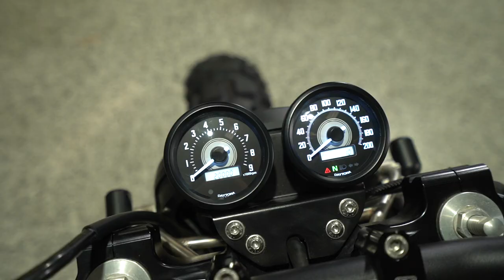Triumph Truxton Scrambler - Big Wheel | Purpose Built Moto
2006 Triumph Thruxton Scrambler Build | Custom Scrambler by Purpose Built Moto

Here it is! Our first custom bike out of the garage for 2022 – a 2006 Triumph Thruxton Scrambler. Following the success of our first wide-wheel scrambler in 2021, we began this project at the same time. Purchased in Bathurst and sent to us for some serious upgrades, the owner wanted this bike to be his go-to for Sunday rides. Fun to rip around on a few gravel roads, and most importantly, a head-turner among his mates.

Check out the full build blog and gallery below, including links to all the custom PBM parts we used on this build: